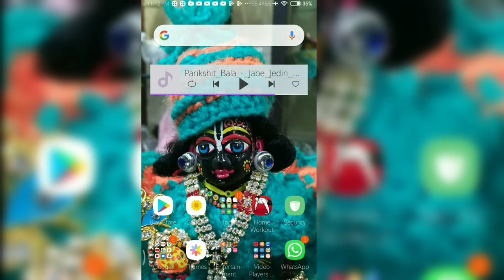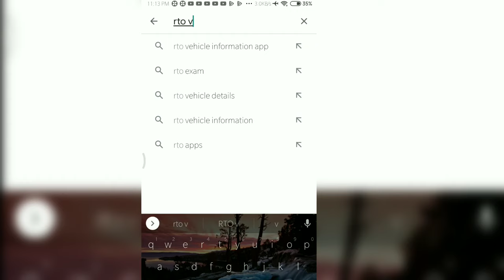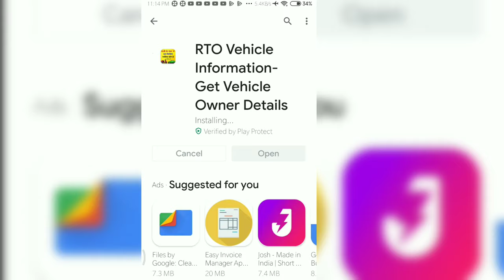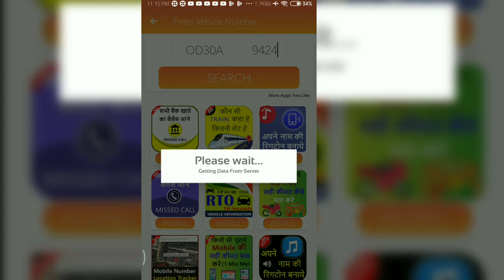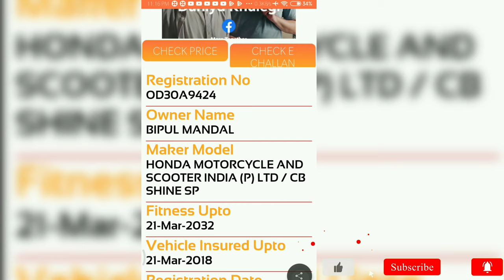VEHICLE INFORM TO GET A OWNER WITHIN ONE MINUTES HIND-वहकले का नंबर डाल केई वोनर का पता कैसे लगाय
IS VIDEO MAIN ME DHEKHANE BALE HAIN EK JANUIN APPLICATION BARE MAIN TO VIDEO KO BINA SKIP KIYE LAST TAK JARUR DKHE